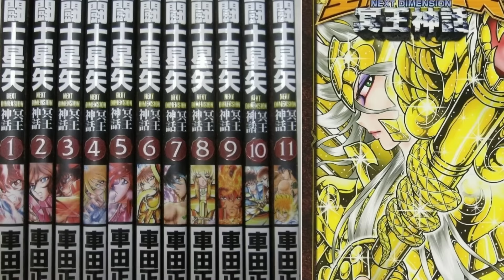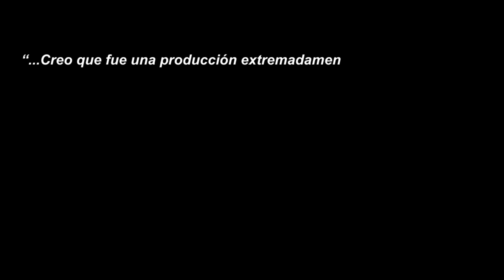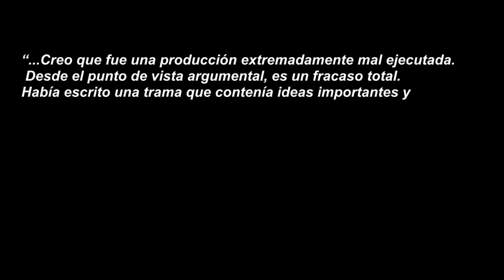Entendiendo los dos finales de Saint Seiya: Next Dimension VS Tenkai-hen ~Overture~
Con la llegada del final de Saint Seiya Next Dimension de Masami Kurumada Maki explora y compara las ideas que comparte con Los Caballeros del Zodiaco: Obertura del Cielo de Shigeyasu Yamauchi.